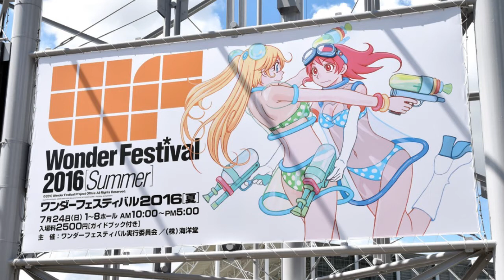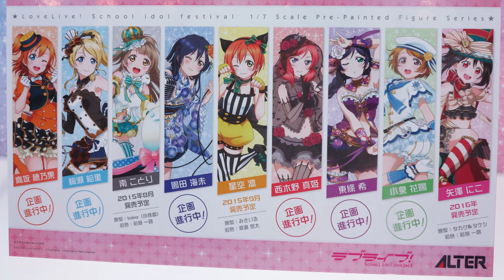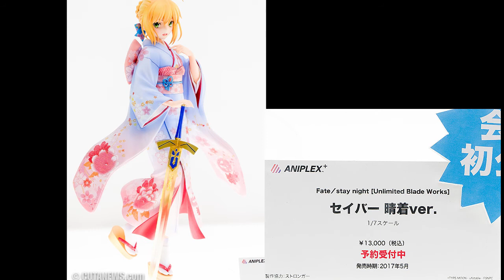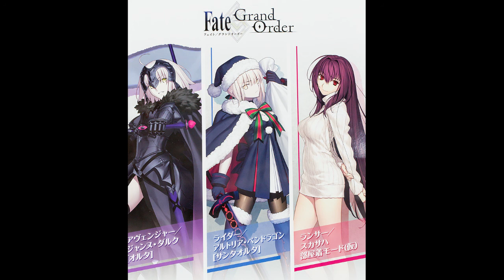動漫無雙 第441集 WonderFestival 2016夏(Youtube版)